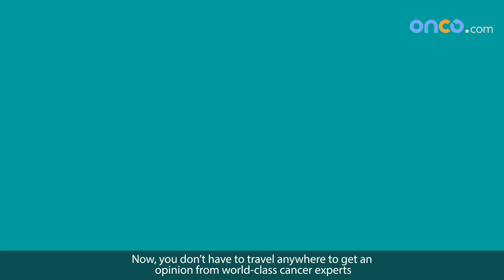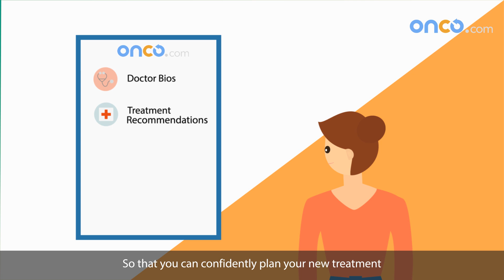Onco.com - Online Cancer Hospital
Looking for cancer treatment? Learn more about how Onco.com is helping cancer patients get the right cancer treatment.

If you, or a loved one, have been diagnosed with cancer recently, and have questions or require guidance on cancer care, download the Onco Cancer Care App today!

Available on AppStore and Google Play.